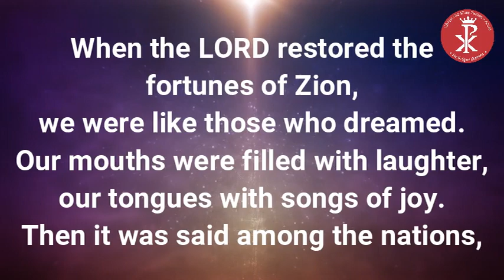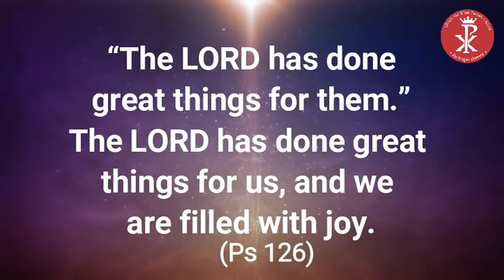MONTHLY BLESSINGS || APRIL || MONTH OF RESTORATION